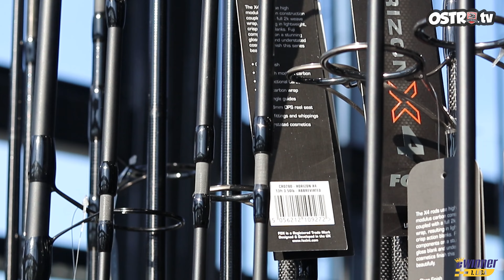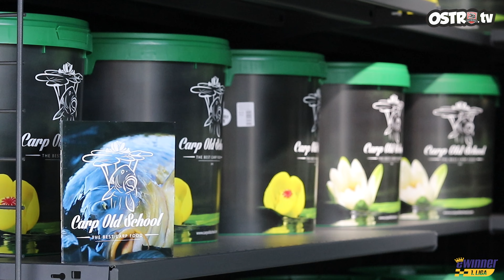OstroTV: Moonfin.pl – salon wędkarski dla pasjonatów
Krystian Wawrzyniak, współwłaściciel firmy Frukta, sponsor naszego klubu to nie tylko wielki fan speedwaya, ale także zapalony wędkarz. Z tej pasji powstał salon dla miłośników wędkarstwa Moonfin.pl. Zobaczcie, jak prezentuje się salon przy ulicy Ostrowskiej 124 w Skalmierzycach.